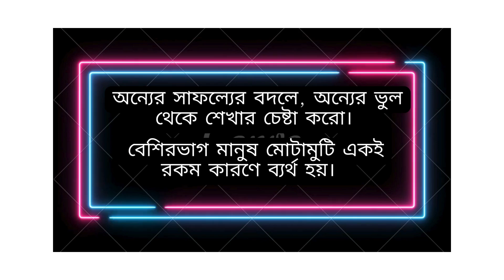অন্যের সাফল্যের বদলে, অন্যের ভুল থেকে শেখার চেষ্টা করো।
”অন্যের সাফল্যের বদলে, অন্যের ভুল থেকে শেখার চেষ্টা করো। বেশিরভাগ মানুষ মোটামুটি একই রকম কারণে ব্যর্থ হয়। অন্যদিকে সফল হওয়ার অনেক কারণ থাকতে পারে।” – জ্যাক মা